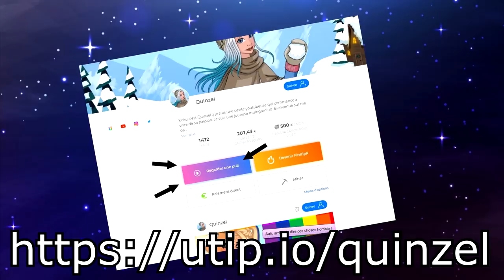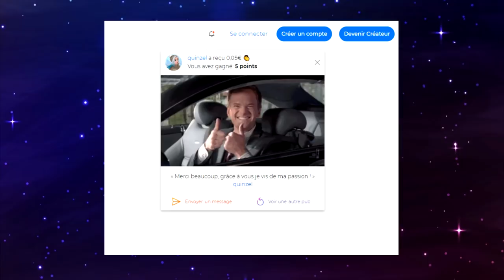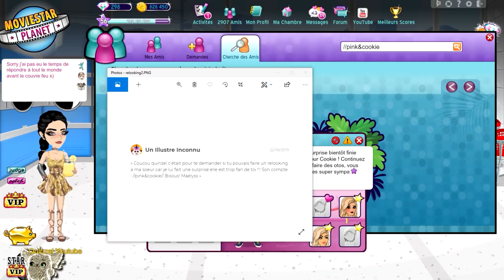C'EST BIENTÔT LES VACANCES ! Relooking ép 32 sur msp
🍋 Kuku ! Nouvelle vidéo msp :) on relook des abonnés sur moviestarplanet :). Me soutenir en regardant une pub (gratuitement)

💬 Musical.ly : quinzelyoutube

🎮 MSP : Quinzel Youtube
🎮 ID Origin : QuinzelYTB
🎮 Roblox : QuinzelYoutube